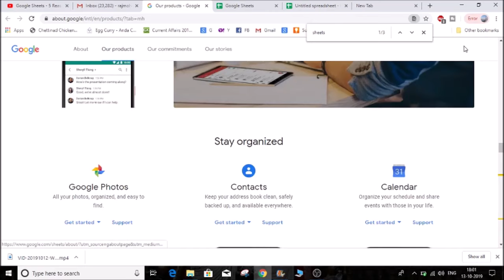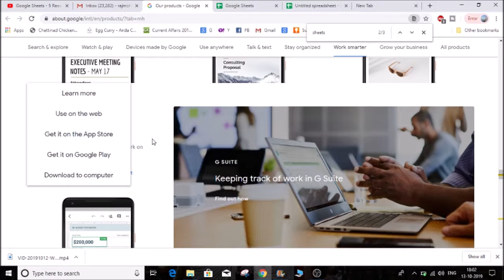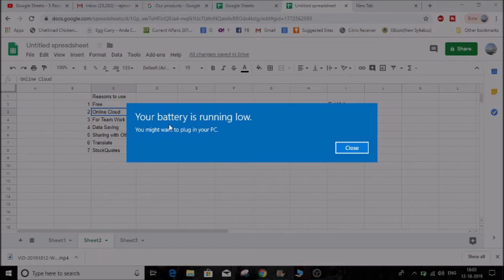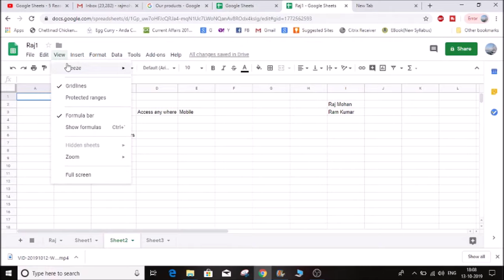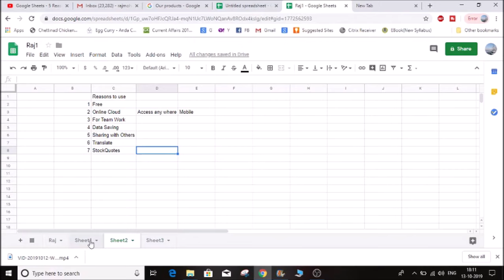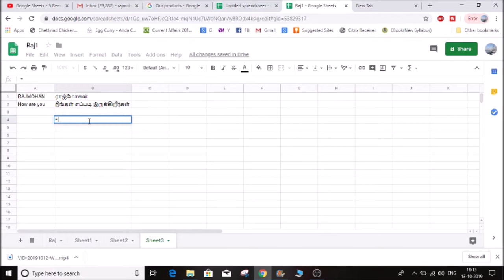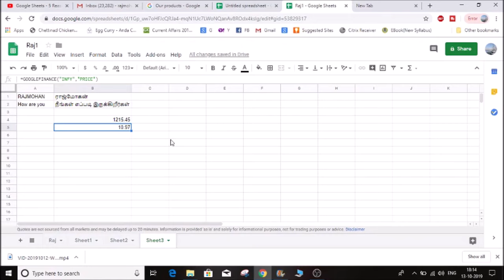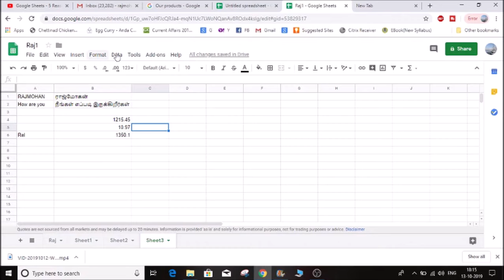Google sheets in tamil | How to use google sheets in tamil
Please click the below links to know about google products tips and tricks

Also the video helps the viewers in the below topics

google sheets tutorial for beginners 2019
google sheets,google sheets advanced tutorial , learn google spreadsheets youtube , google sheets tutorial 2019 , google sheets tutorial in tamil

In this video we explained about the google sheets and its importance. Google sheets is like excel and its free of cost provided by google.  it will be helpful for getting google sheets quotes in stock market.